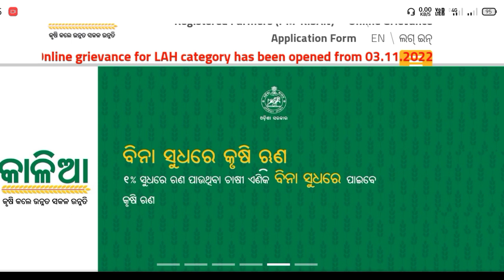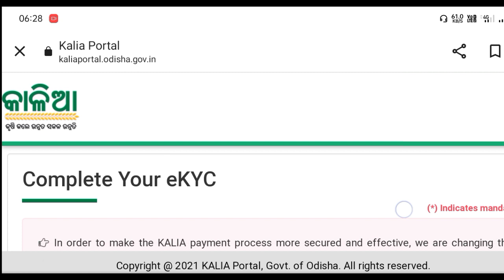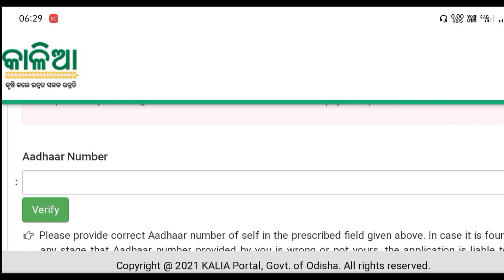Kalia yojana ekyc update | Kalia yojana yojana ekyc kemiti Kariba | Kalia yojana new update today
your queries-
how to update ekyc in Kalia portal
Kalia yojana ekyc update online
Kalia yojana new update today odia
kalia yojana latest update odia
ekyc update online in Kalia portal
ekyc kemiti Kariba Kalia portal
Kalia portal ekyc in odia

Sushanta patra
Baripada, mayurbhanj, Odisha